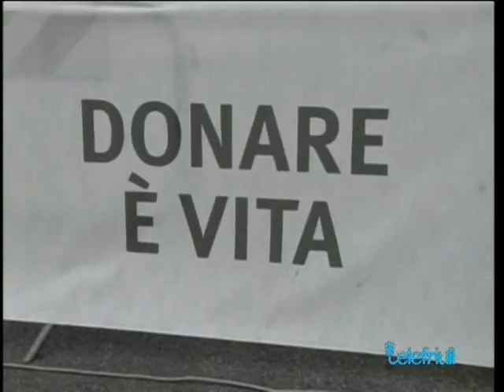Prima donazione sangue transfrontaliera-servizio TG di Telefriuli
A cura di Alessandro Bonfanti-A Gorizia, nel piazzale della Transalpina si è tenuta la prima donazione di sangue transfrontaliera.Hanno donato sangue persone di parte italiana e di parte slovena.Inoltre hanno partecipato alla donazione personalità come il governatore del FVG Renzo Tondo e il sindaco di Nova Gorica Matej Arcon.Intervista al presidente della sezione advs di gorizia Marco Fonzar